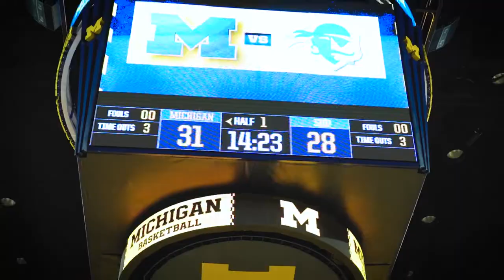Cinematic Recap - Seton Hall 67, No. 4 Michigan 65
In a game 32 years in the making, the Seton Hall men's basketball team put history to bed as it played outstanding defense and hit some huge free throws down the stretch to topple the No. 4 Michigan Wolverines in a Gavitt Tip-Off Games matchup on Nov. 16, 2021 at Crisler Center.